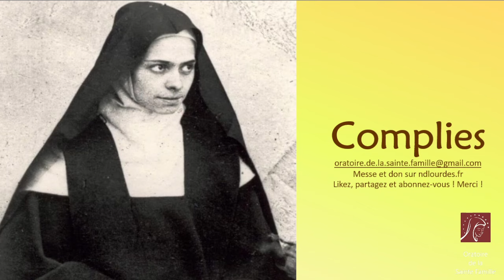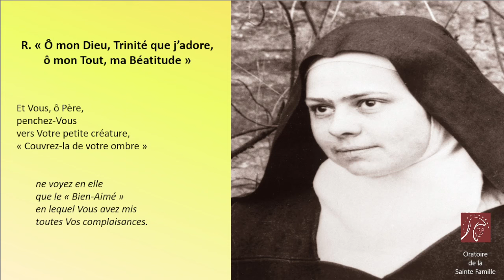08/11/24 - Complies avec Sainte Elisabeth de la Trinité.